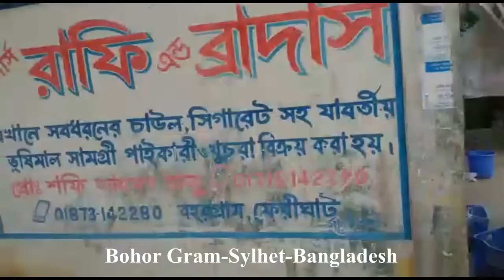Bohor Gram I Bagir Gat I Budbari Bazar I Sylhet I Bangladesh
Bohor Gram I Bagir Gat I  Budbari Bazar I Sylhet I Bangladesh I by FSV Travels

Sylhet is a city in eastern Bangladesh, on the Surma River. It’s known for its Sufi shrines, like the ornate tomb and mosque of 14th-century saint Hazrat Shah Jalal, now a major pilgrimage site near Dargah Gate. The tiny Museum of Rajas contains belongings of the local folk poet Hasan Raja. A 3-domed gateway stands at the 17th-century Shahi Eidgah, a huge open-air hilltop mosque built by Emperor Aurangzeb.

In this video, we are going to show you travelling and Vlogs.
We cover a lot of cool stuff like travelling around the world.